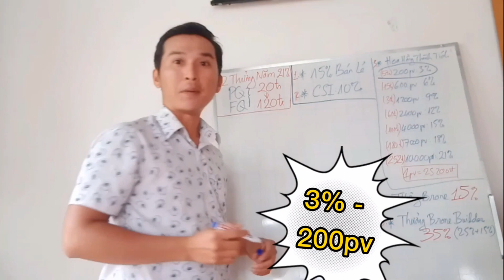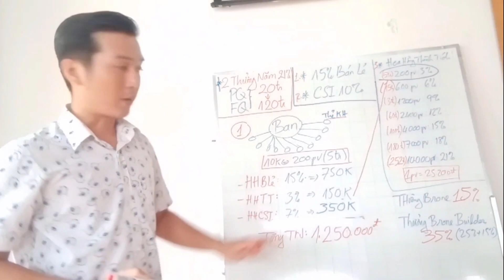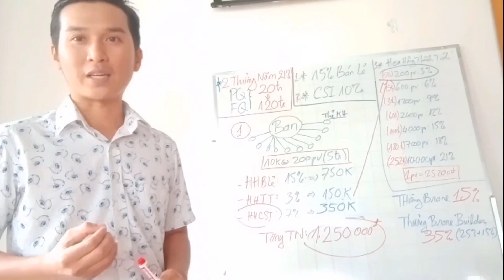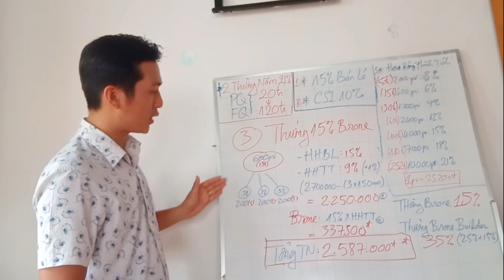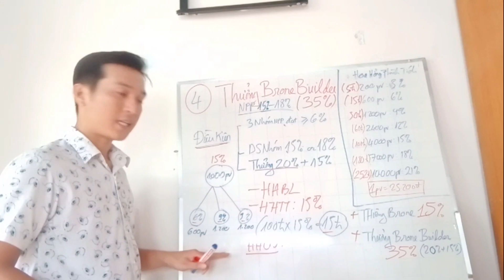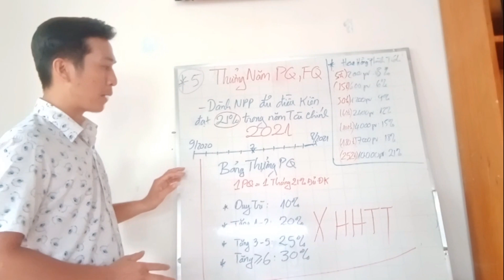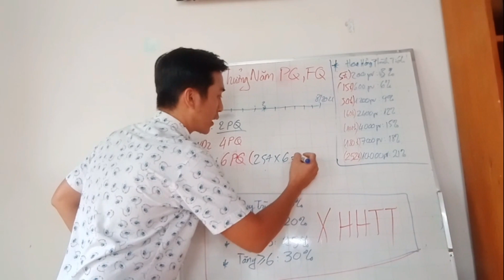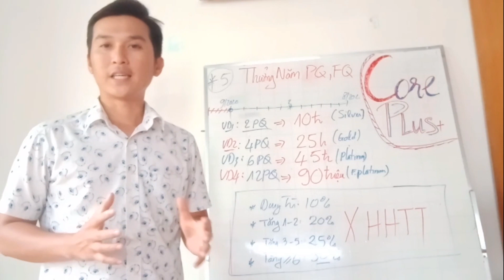CorePlus+Toàn Bộ Tiền Thưởng Mới Amway2021 Cơ Hội Bức Phá Kinh Doanh Mạnh Mẽ - Đỗ Minh Phụng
Giúp Người khác là giúp chinh mình.
Cám ơn bạn quan tâm